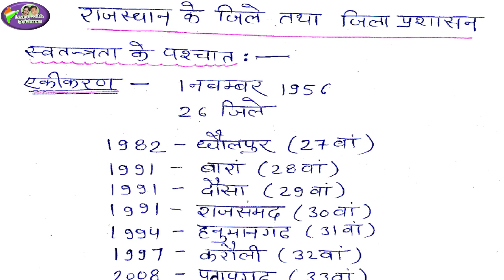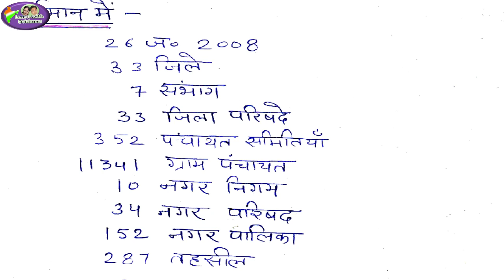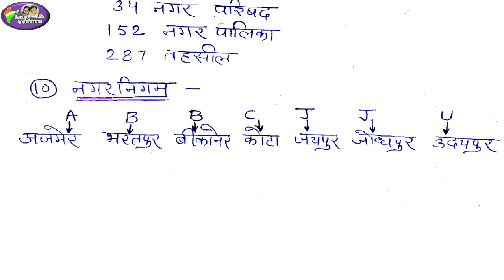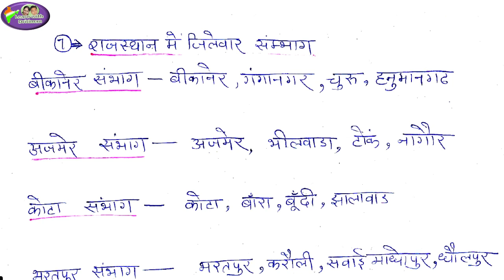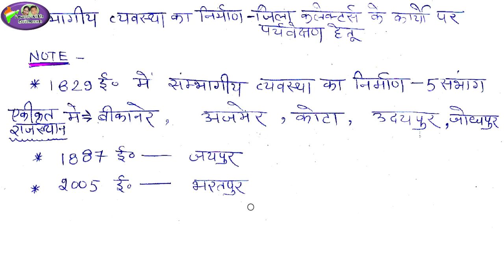reetexam/ राजस्थान के जिले/ जिला प्रसाशन/ Part-1/ राजनीतिक विज्ञान/ REET syllabus / REET time table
राजस्थान के जिले/ जिला प्रसाशन/ Part-1/ राजनीतिक विज्ञान/ REET syllabus / REET time table/ District Administration